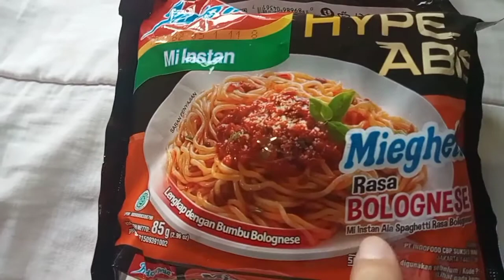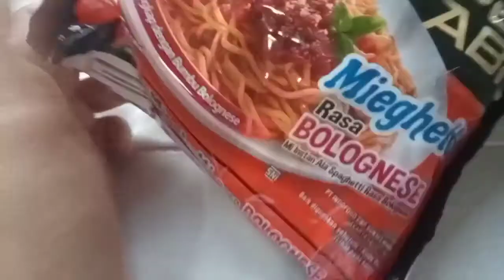Review Indomie Viral || Mieghetti Bolognese || sambil curhat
video baru aku Review Indomie Viral || Mieghetti Bolognese || sambil curhat, semoga kalian suka video ini Review Indomie Viral || Mieghetti Bolognese || sambil curhat, jangan lupa like video Review Indomie Viral || Mieghetti Bolognese || sambil curhat.
video baru aku tentang Review Sunscreen Azarine SPF 45 PA , semoga kalian suka dengan video Review Sunscreen Azarine SPF 45 PA , jangan lupa untuk like video ini Review Sunscreen Azarine SPF 45 PA .